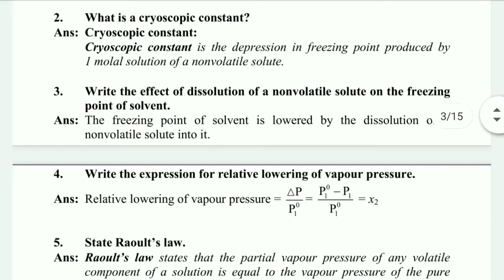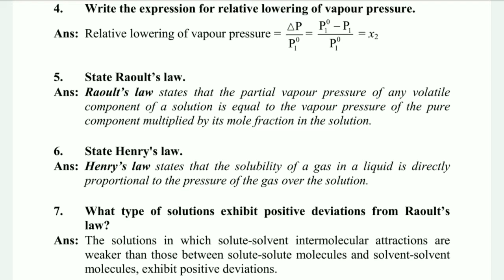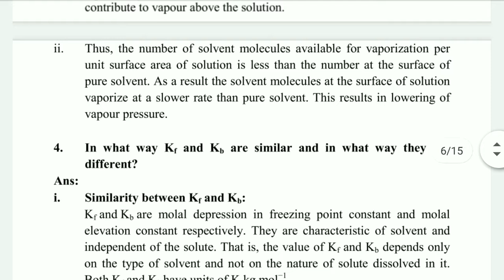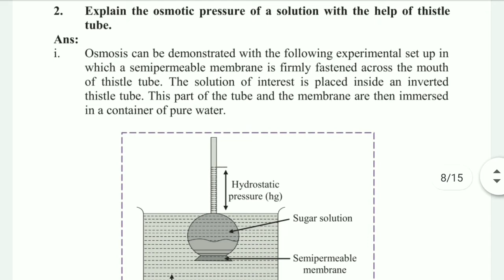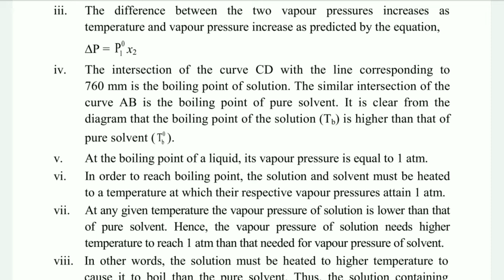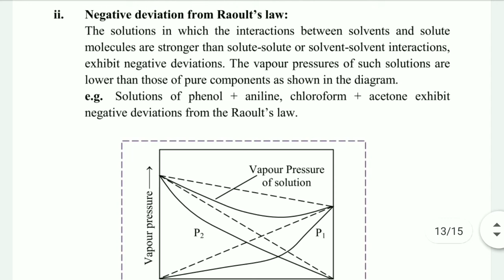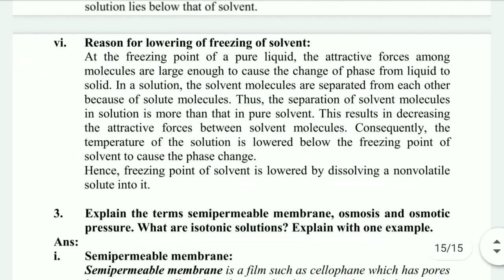Solutions Question bank Solution l Chemistry Question Bank Solution l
biology exercise solution
biology question bank solution
physics exercise solution
physics question bank solution
math exercise solution
math question bank solution
chemistry question bank solution
chemistry exercise solution
english question bank solution
english exercise solution
marathi question bank solution
marathi exercise solution
class 12 exercise
class 11 exercise
hsc board exercise solution
ssc board exercise solution

About :
Bio Wallah is a YouTube Channel, where you will find educational videos in Hindi, New Video is Posted Everyday:)